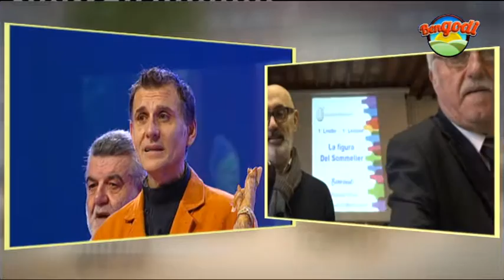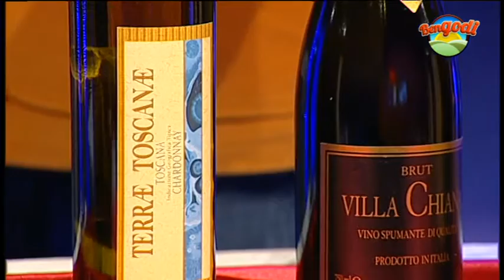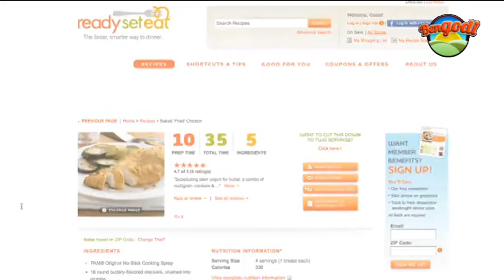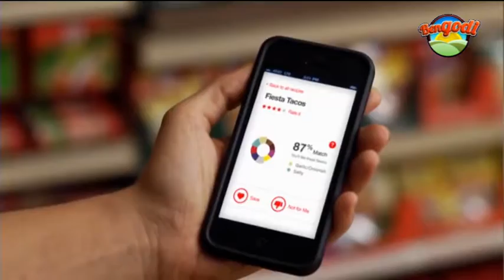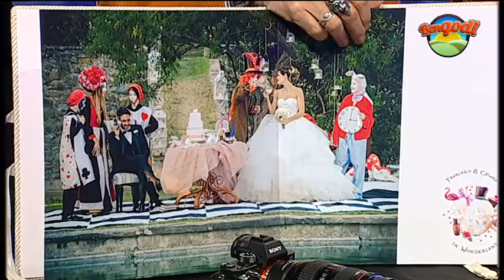Bengodi del 16 gennaio 2018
In studio con Alex Revelli il salumiere Aldo Iacomoni, Andrea Bartolozzi fotografo di Wedding Movie, Francesco Marcantoni di E Simple, la Cantina dei Vini Tipici di Arezzo. In collegamento con Roberto Francini dall'Associazione Italiana Sommelier a Villa Severi.